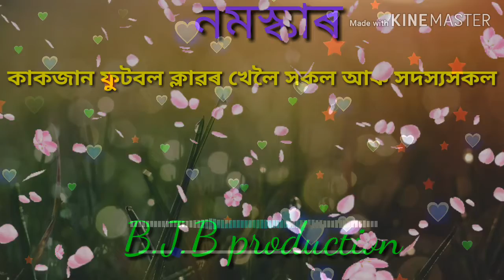Kakojan football players-কাকজানৰ# ফুটবল খেলৈ# সকল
Let's enjoy now